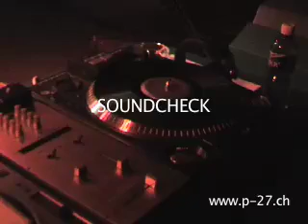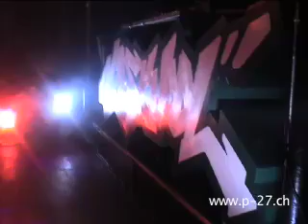P-27 -Record Release Party -Pumpin' Daze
P-27 @ Kuppel,Basel-City,Switzerland